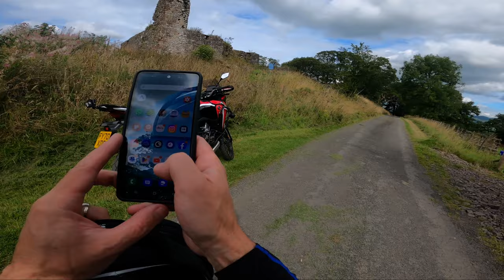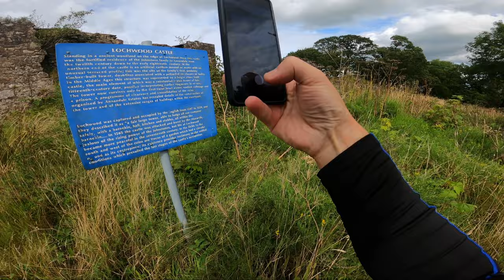CRF1100 | KING OF THE CASTLE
After John Diehard McLean found Lochwood Castle I had to go.
Well after all I am Lochwood after all lol.

Music
ES_Stupid Lies - Luwaks
ES_Sweet Vera - Martin Carlberg

Bike: CFR1100 Africa Twin

Equipment
Gopro Hero 8 Black on Helmet
Gopro Hero 5  Black on bars
Gopro Hero 7 White rear
Microphone Hama Notebook Micro